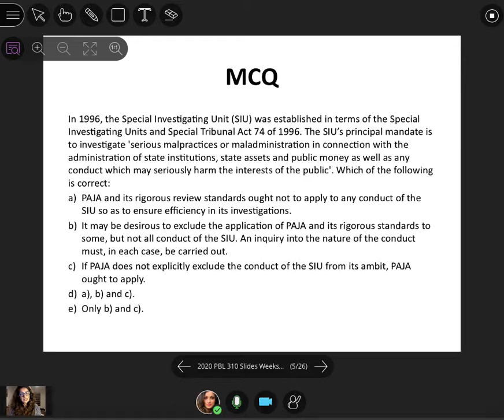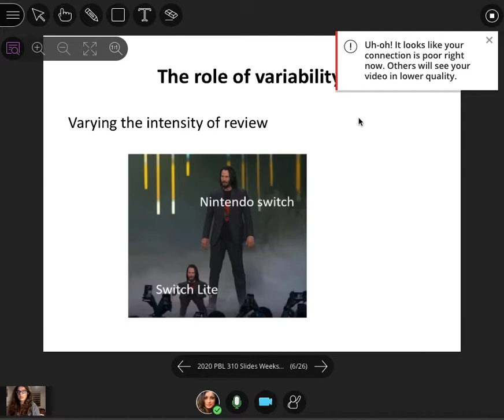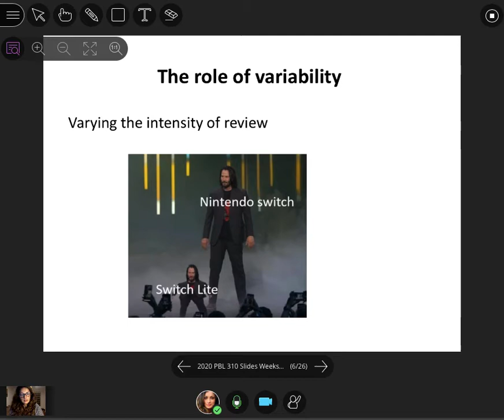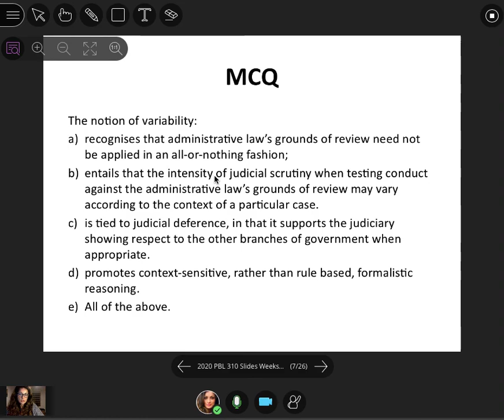PBL 310 Study Unit 2, A: Problem Statement (Part 2)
This video discusses a multiple choice question applying the material discussed in the previous video (part 1) and explains the notion of variability.